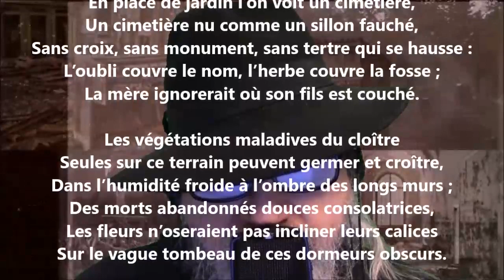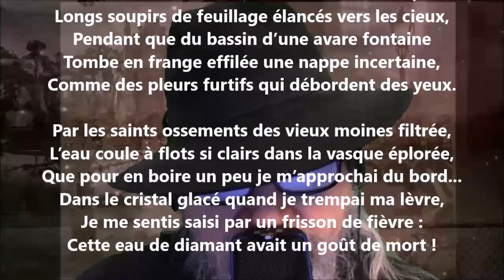La fontaine du cimetière - Théophile Gautier lu par Yvon Jean